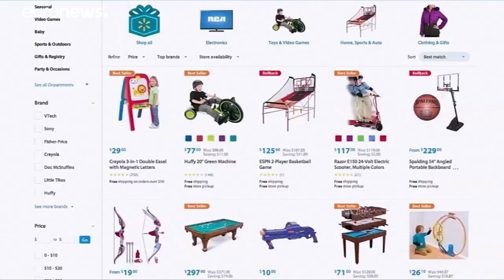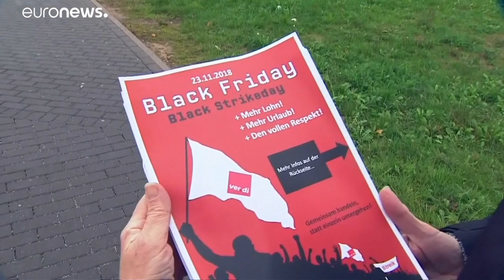Black Friday: Kaufen, kaufen, kaufen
Jetzt auch in Europa: Der Gier keine Grenzen gesetzt…